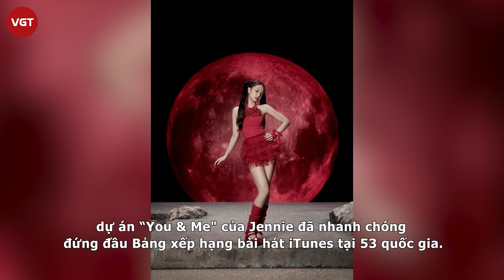Lisa đang bị chỉ trích vì show nhạy cảm, Jennie lại bận rộn cạnh tranh khốc liệt với Jungkook (BTS)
Ở thời điểm hiện tại, trong khi việc gia hạn hợp đồng với YG đang còn nhiều rối rắm thì mỗi bước đi của các cô gái Hắc Hường - BlackPink đều có thể trở thành tâm điểm chú ý không kém.

Trong khi người hâm mộ lẫn truyền thông trên toàn cầu đang quan tâm về vấn đề ký kết hợp đồng giữa các thành viên Blackpink sẽ ra sao và liệu số phận của bốn cô gái Hắc Hường này cũng sẽ mỗi người mỗi nơi thì Lisa và Jennie luôn có những lịch trình cá nhân nhận được sự quan tâm lớn.